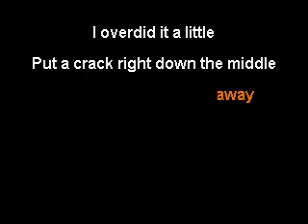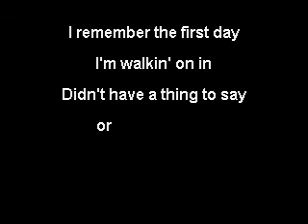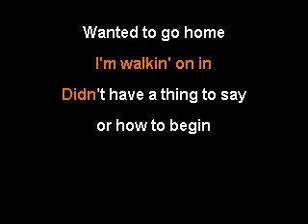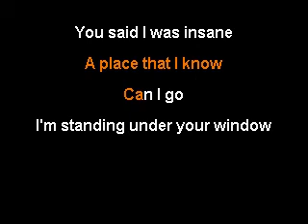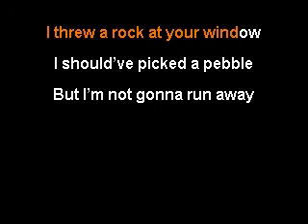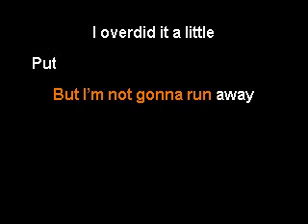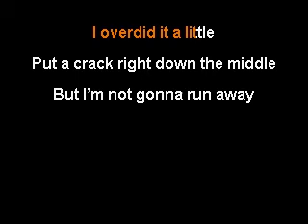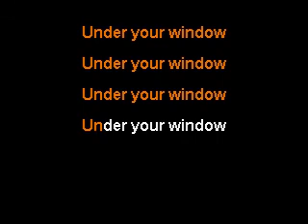George Clanton & Nick Hexum - Under Your Window karaoke